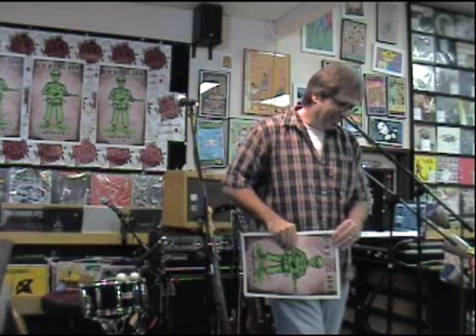New Model Army live @ Long Beach California "Fingerprints" 26-11-2006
Semi Acoustics Instore Signing Event.

Full Show:
1. Rumour & Rapture
2. Another Imperial Day
3. Space
4. Here Comes The War
5. "New Song"
6. Modern Times
7. Bodmin Pill